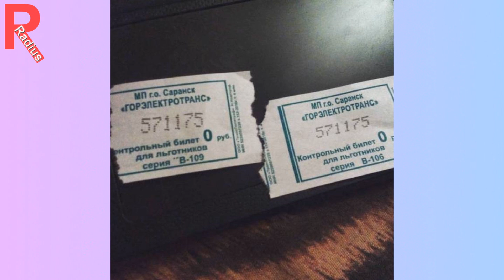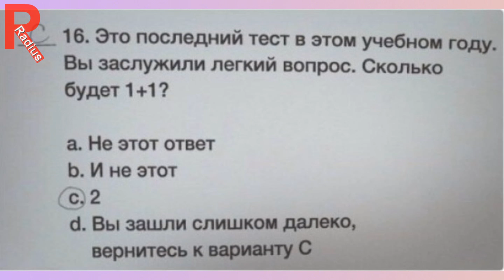Вот это везение Примеры от самых удачливых людей